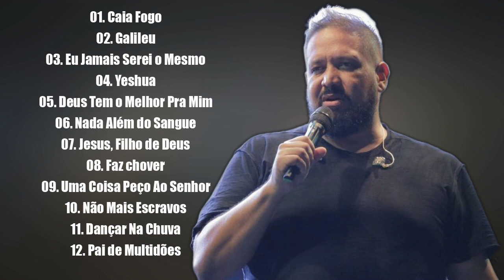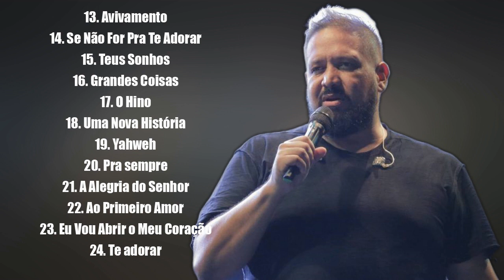Fernandinho As Melhores Músicas Gospel Mais Tocadas 2022 - Top " 22 " Gospel 2022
gospel
musicas evangelicas
ouvir musicas
hinos evangelicos
louvores
musicas gospel para ouvir
hinos gospel
ouvir musicas evangelicas
cantores gospel
musicas evangelicas para ouvir
louvores evangelicos
louvores gospel
gospel musicas
cantores evangelicos
letras de musicas gospel
musicas evagelicas
ouvir musicas gospel
playback gospel